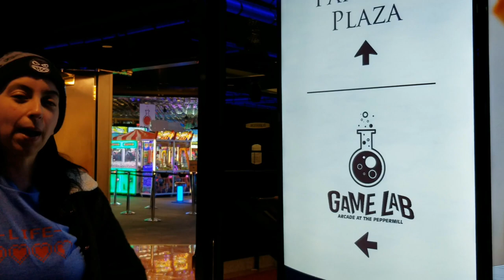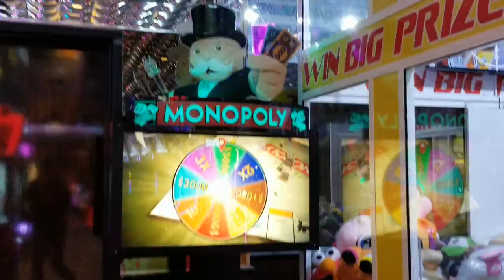Game Lab Arcade @ PepperMill Casino & Hotel in Reno, NV